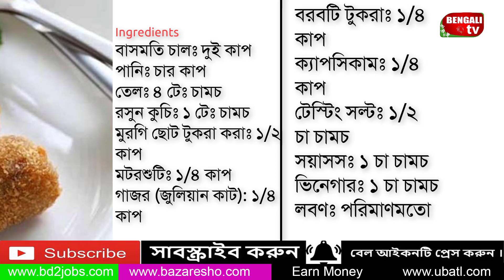চিকেন ভেজিটেবল রোল || Bengali TV Recipe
Steps
পুর তৈরি
 Step 1
পুর তৈরির সবগুলো উপকরণ একসাথে মিশিয়ে পুর তৈরি করে নিতে হবে।

রোল তৈরির
 Step 1
রোলের রুটি বা কেক তৈরির উপকরণ দিয়ে একটি মিশ্রণ তৈরি করতে হবে।

 Step 2
ফ্রাই প্যানে সামান্য তেল দিয়ে এক হাতা করে গোলা ছড়িয়ে দিতে হবে।

 Step 3
মাঝখানে পুর দিয়ে রোল তৈরি করতে হবে।

ভাজা
 Step 1
রোল ডিমে গড়িয়ে টোষ্টের গুঁড়া মেখে ডুবো তেলে বাদামি রং করে ভেজে পরিবেশন করুন।